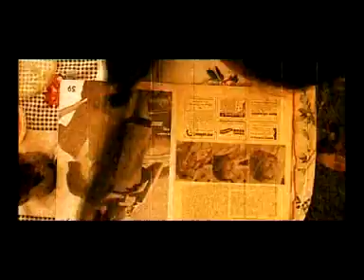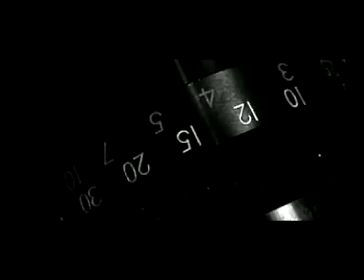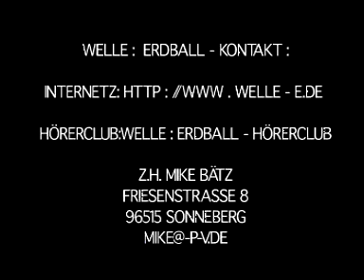Welle:Erdball-Super 8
Ich brauch' kein DVD, ich bin nicht digital.
Ich schau' durch's Objektiv dann bin ich überall.
Ich dreh' auf Zelluloid und konservier' die Welt,
dann schneid' ich alles raus, was mir nicht ganz gefällt.

Ich dreh'auf SUPER 8...

Ich schau' kein Video und brauch' kein Multiplex ;
Kintop im Hausgebrauch für den Wohnkomplex.
Ich sehe tiefenscharf ; manchmal auch monochrom.
Was von Interesse ist - ...im Autozoom.

Alle Weichen sind gestellt, mein Körper bereit.
Feindliche Stimmen in mir, sie sterben.
Denn wir denken nach bei Tag und Nacht,
Ja wir sind hochmodern - wir dreh'n auf SUPER 8 !

Ich denk' rechtsperforiert und geh' mit meiner Zeit.
Die Welt nachcoloriert...8 mm breit.
Ich blick durch's Okular und finde was ich such.
Ich film' Dich wunderschön...wie Gott Dich schuf !

denn wir sind hochmodern - wir seh'n in SUPER 8 !

Ich träum' nicht vom T.V, ich steh' in rotem Licht.
Ich blick mein Leben an...und es entwickelt sich.
Ich stell die Leinwand auf und schalt auf Dunkelheit.
Dann projizier' ich Dich...in meine Einsamkeit.